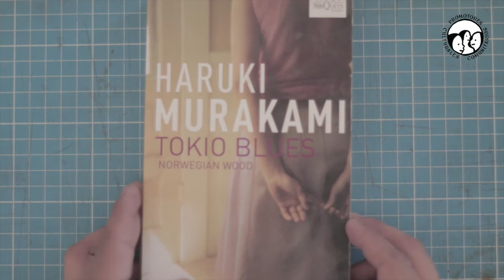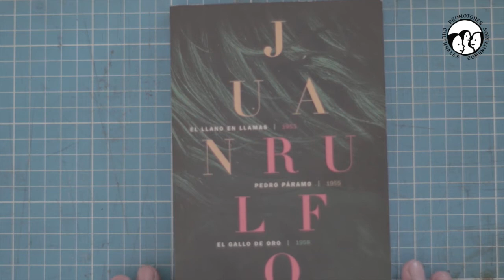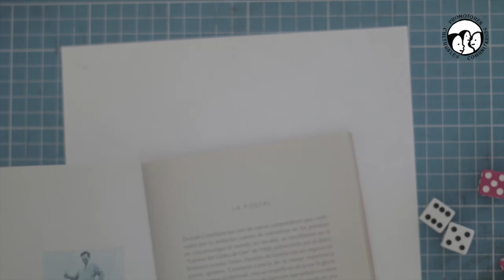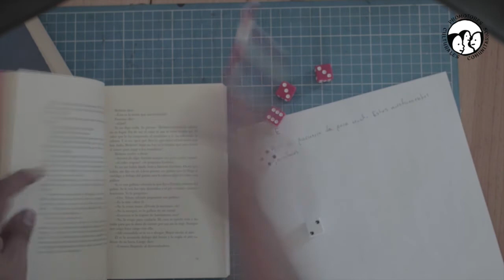¡Escritura al azar!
La escritura es una de las formas que tenemos para expresarnos, podemos contar historias familiares, poemas, aventuras, incluso hasta un libro, ¿Te imaginas escribir un libro de tu vida? Vaya que eso sería liberador. Te lanzamos este RetoElijoCrear, suelta tu mano y ¡reta a tu familia a escribir al azar! El Promotor Abdelaziz Zúñiga del equipo de Lecturas, nos muestra cómo reinventar la escritura y que esta sea más divertida. ¿Nos compartes tus textos?
Además, puedes seguirnos en nuestras redes y saber más sobre las actividades que realizamos con la comunidad